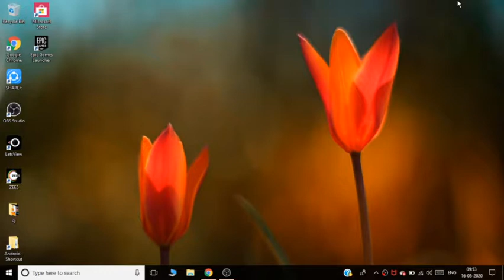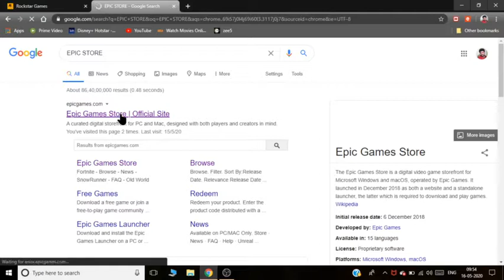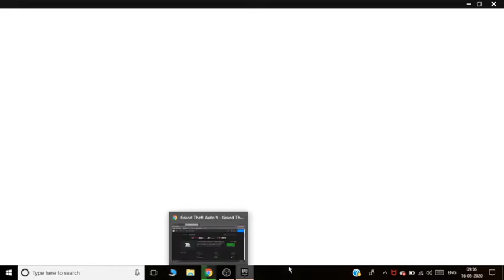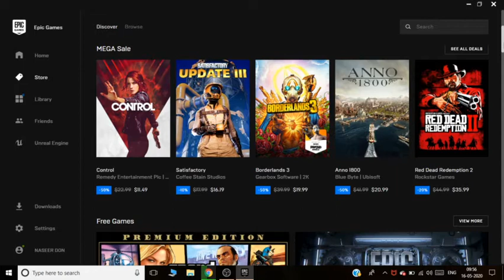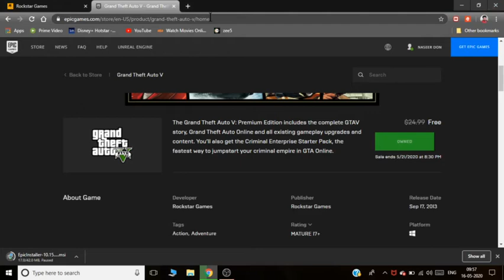GTA 5 FOR FREE NO CRACK GRAB IT FAST ONLY TILL 21 MAY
PLS FAST AND FURIOUS

KHOY BATH NAHI MAA 2MONTHS KA BADD FREE GIVEWAY KARANGUE